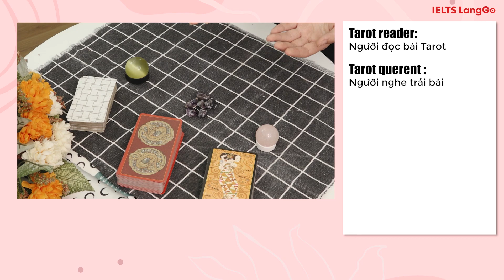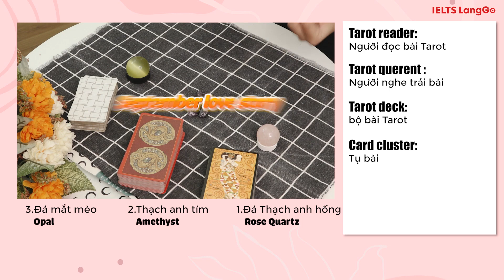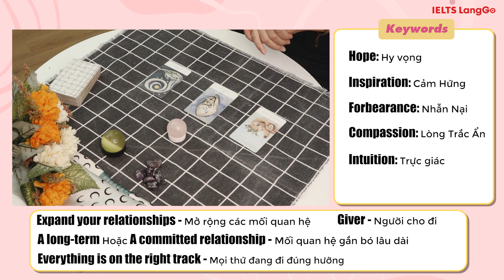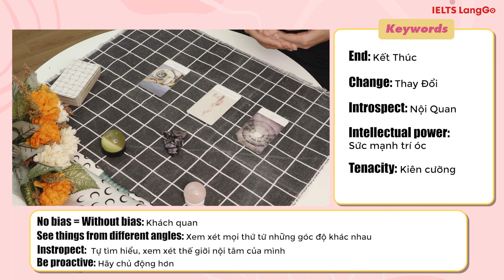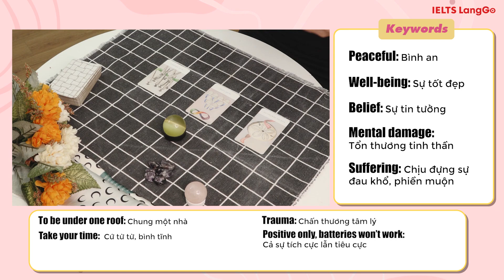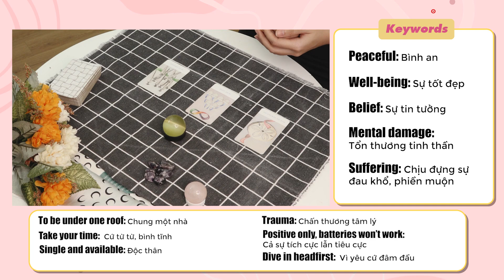Học tiếng Anh "hệ tâm linh": Câu chuyện tình yêu tháng 9 - IELTS LangGo